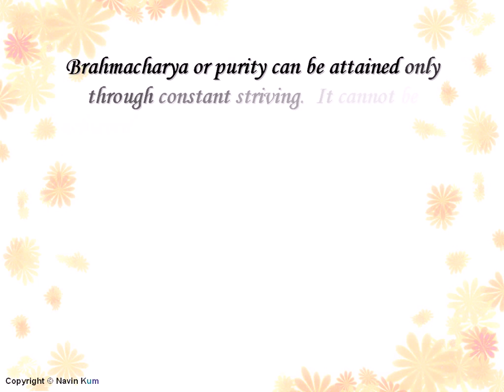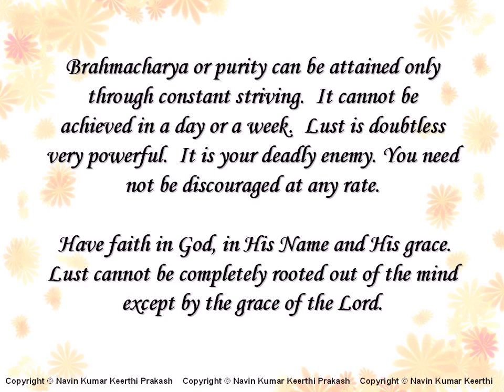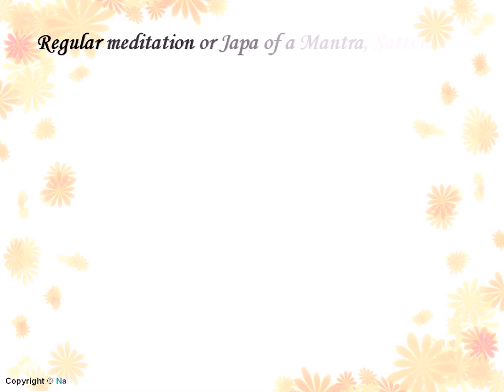How to Practice Brahmacharya Celibacy Understanding Lust in Complete Kāmadeva